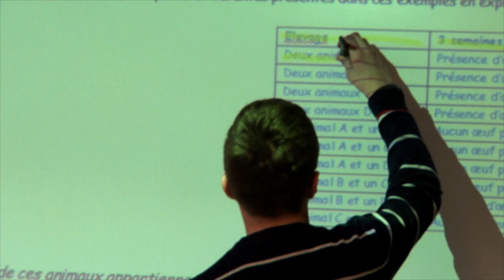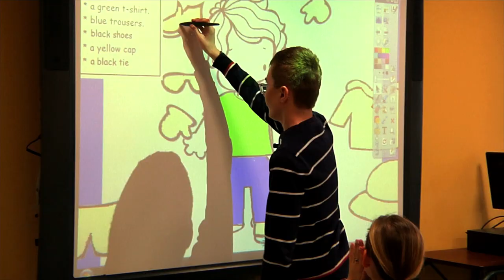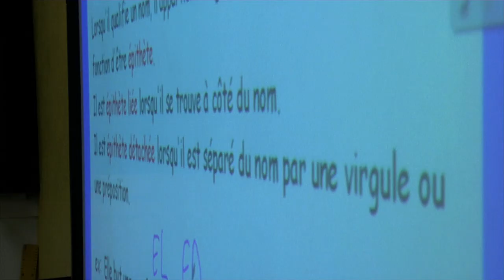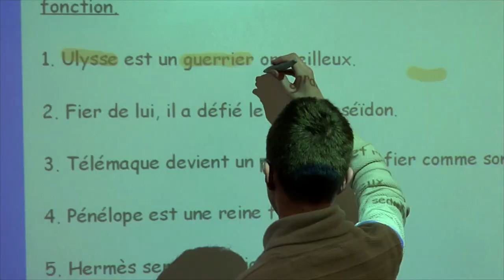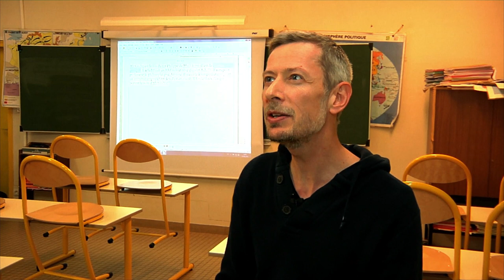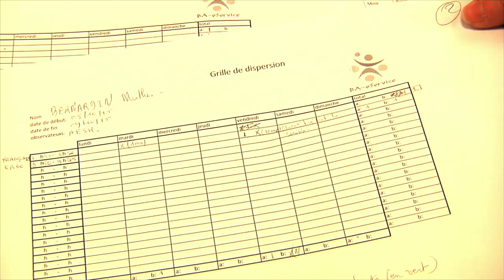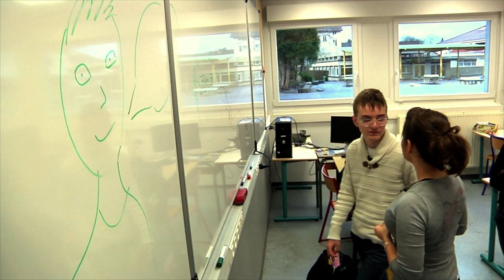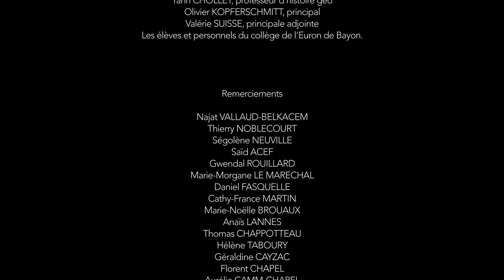Mathis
Ce portrait de Mathis, un collégien autiste typique peu verbal, fait parti de l'opus "l'inclusion en collège et lycée" de la série pédagogique "Enfants autistes : bienvenue à l'école" réalisé par Sophie Robert.